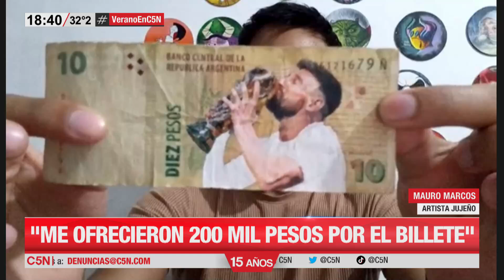MAURO MARCOS, el artista del BILLETE de MESSI: "Me lo quisieron COMPRAR por 200 mil PESOS¨